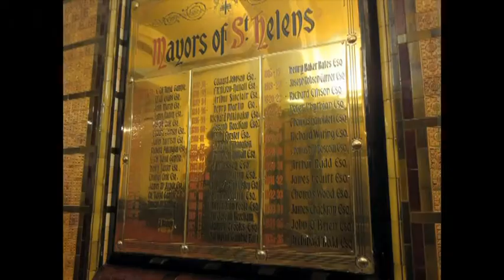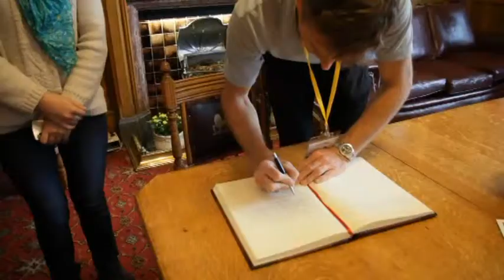Presenting Art in St Helens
Grundtvig learning partnership visiting St Helens and presenting the pieces of art to the mayor of the town. This project was hosted by Charisma community project. VHS Hietzing  was part of this project.